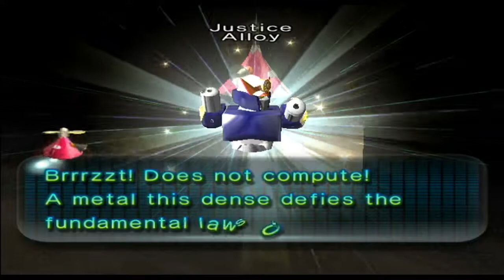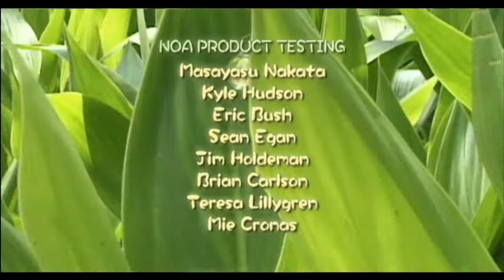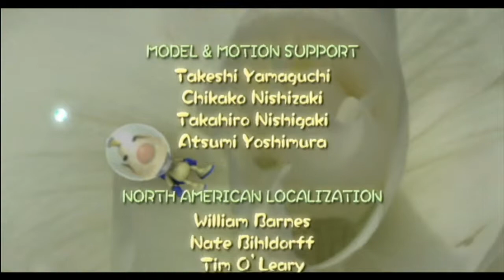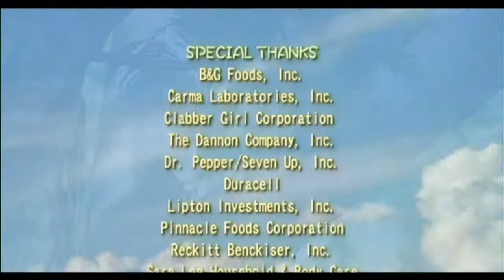Pikmin 2 Episode 21 Boss Snagret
Taking on the Boss of the Snagret which is a Snagret big surprise lol and we pay off our debt!